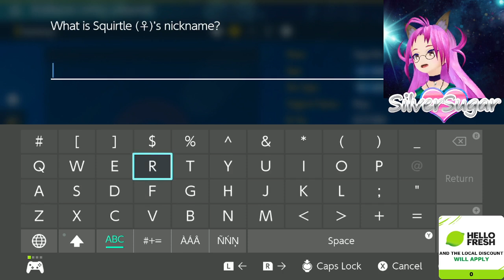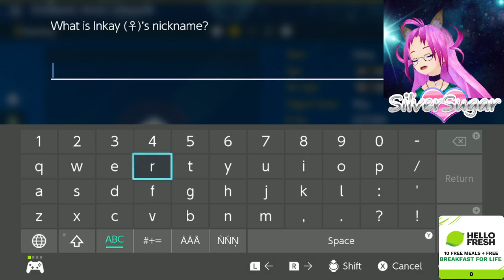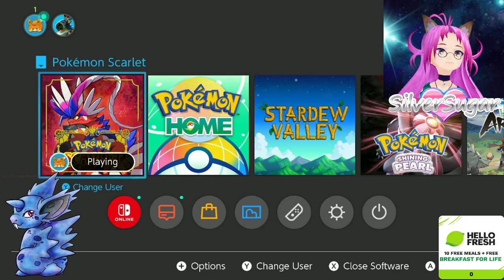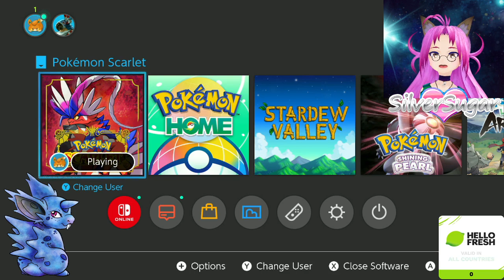Shiny Hunting and Mochi Mayhem in Pokemon Scarlet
Use Code: POGHF143638 for ten free meals (plus breakfast) with your new meal-kit subscription at;